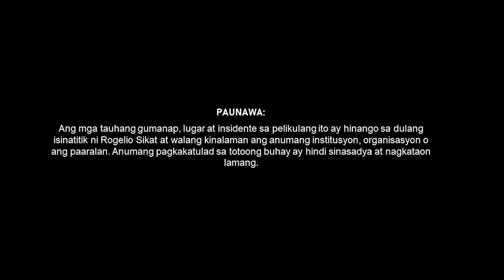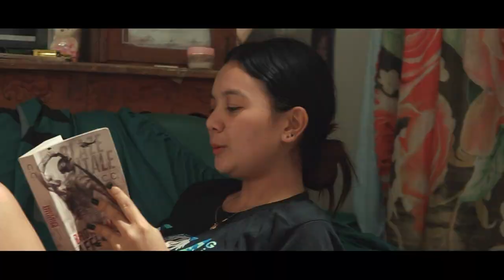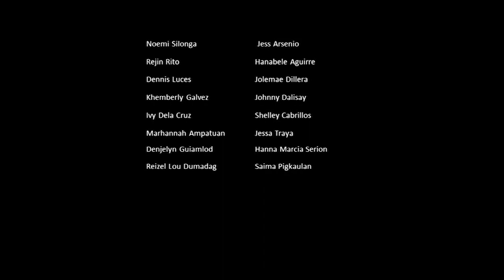MOSES MOSES ni Rogelio Sikat